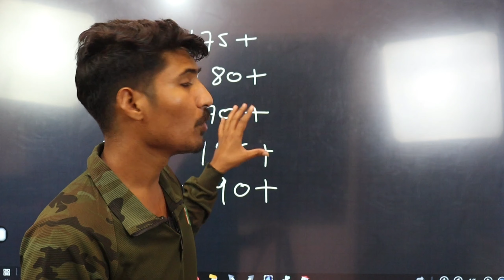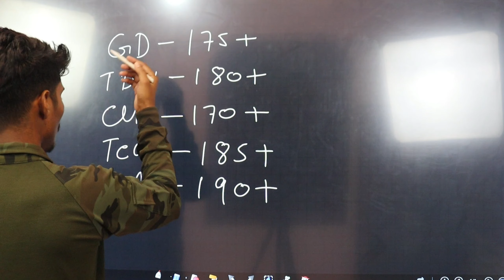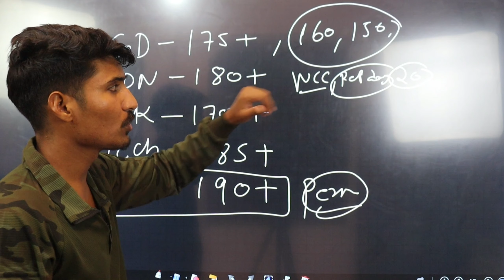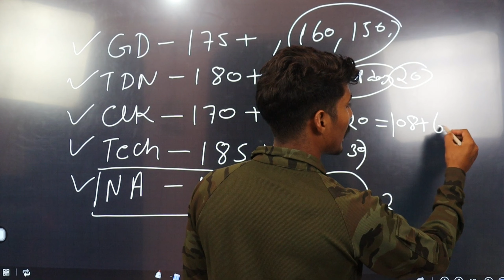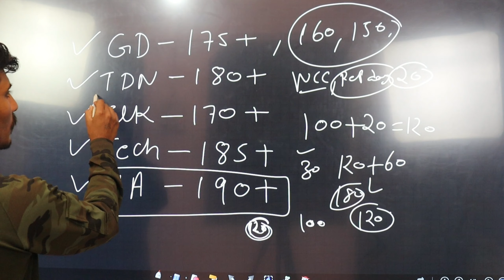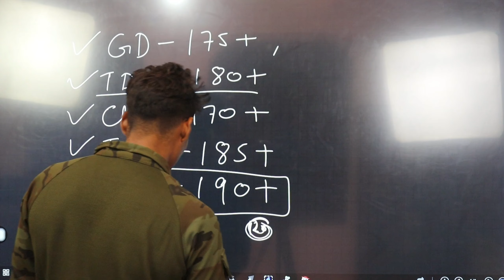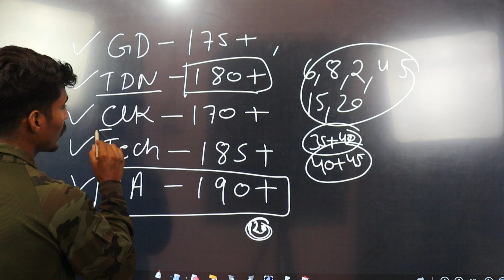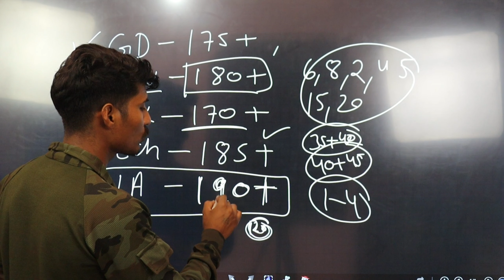आर्मी भर्ती 2022-23 Cut Off कितना जायेगा | army merit list kaise banti hai | army gd merit list 2022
✔️All centre bharti video link :-

▪️Rajput Regiment Centre:-https:-//youtu.be/U85HYFwaVHY